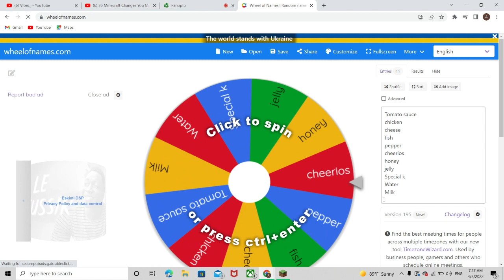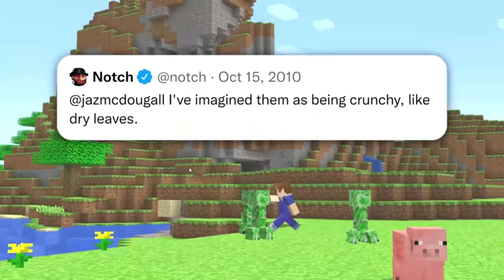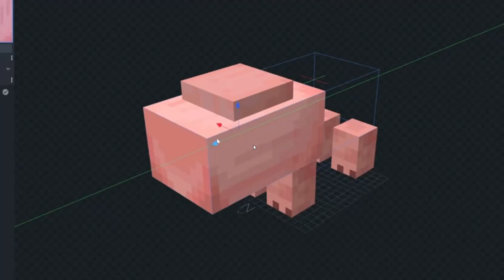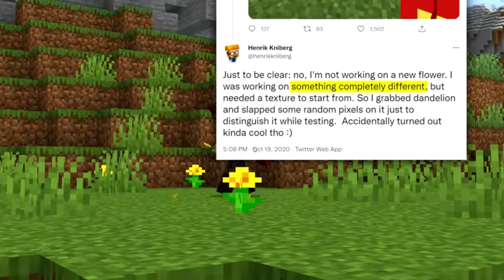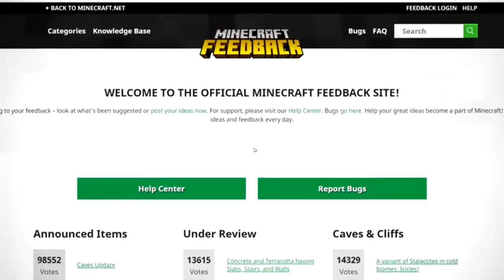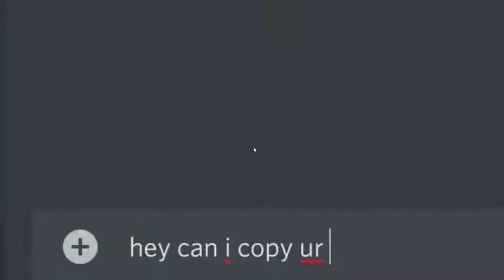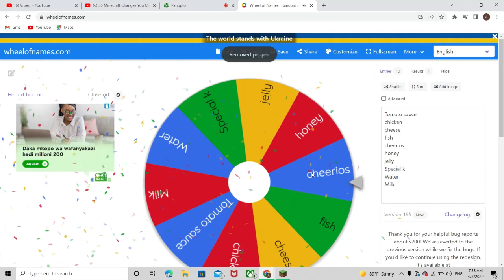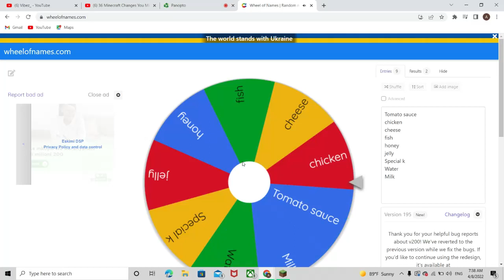How many Minecraft changes do i know